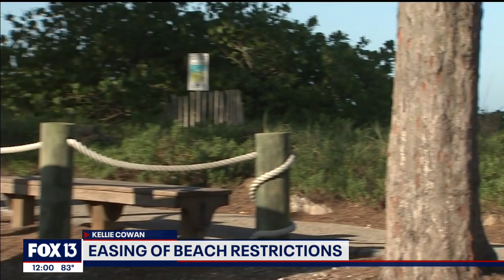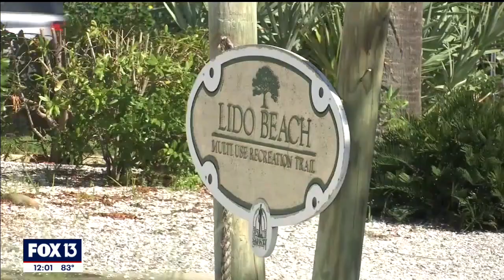Manatee County eliminates beach parking limit; Lido still closed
Parking at Manatee County's beaches just got a whole lot easier. On Wednesday morning. the county lifted the 2-hour limit for beach parking.  But Lido Beach is still closed.